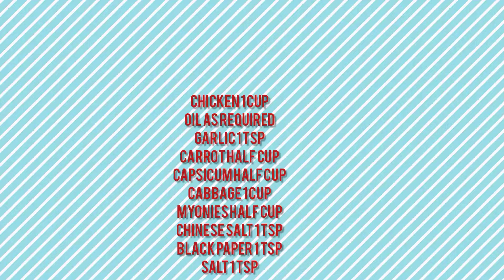Chicken Bread Parcels|Mariam's Kitchen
Hello and Welcome back to Youtube Channel Mariam's kitchen, In today's video i am going to make Chicken Bread Parcels.
These must be on your iftar table make Chicken Bread Parcels and enjoy your iftar.
Thanks and Stay blessed!